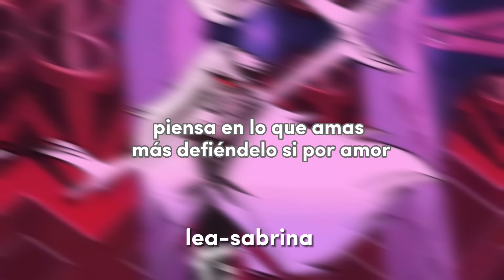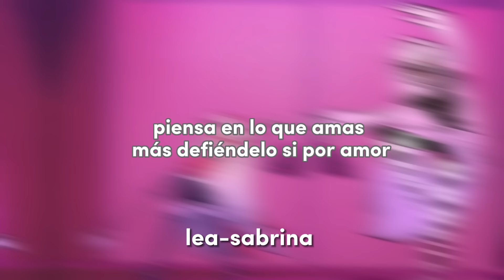español latino (por amor) la mejores canciones son las canciones de Carmilla🔱cap7 S1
hazbinhotel music ADVERTENCIAS: NO SOY DUEÑO DE NADA DE ESTE VIDEO, CRÉDITOS A SU CREADOR O CREADORES ORIGINALES

pdd.:+lea-sabrina